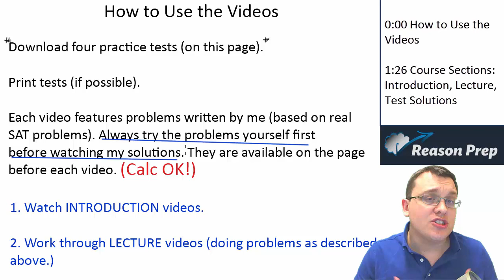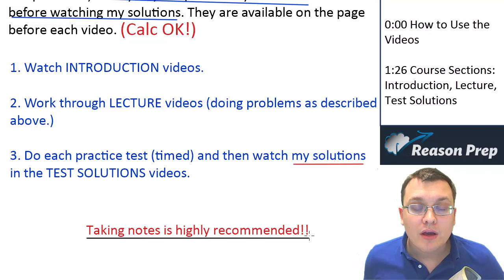How to Use the Videos, SAT Math Course #1